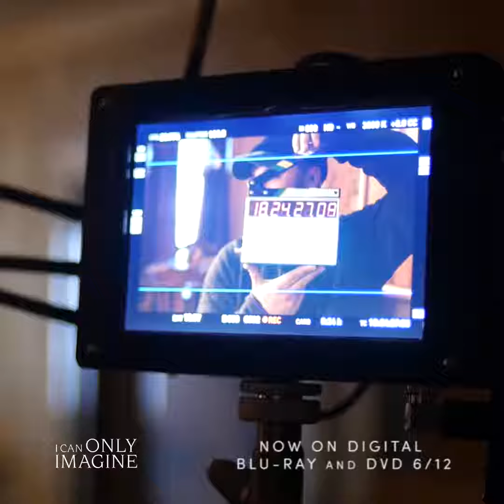I Can Only Imagine - Behind the Scenes Brody Rose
I Can Only Imagine - Behind the Scenes
Brody Rose